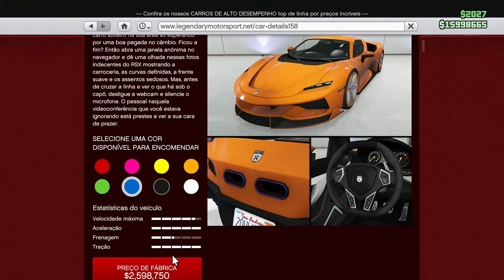GTA V Online - MEU NOVO CARRO ESPORTIVO !!!! (* ITALI RSX *)